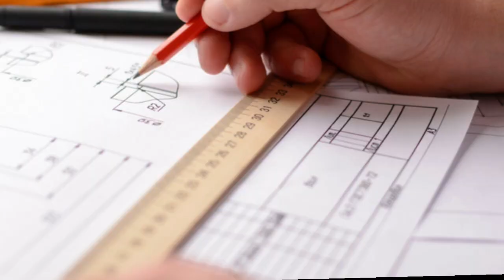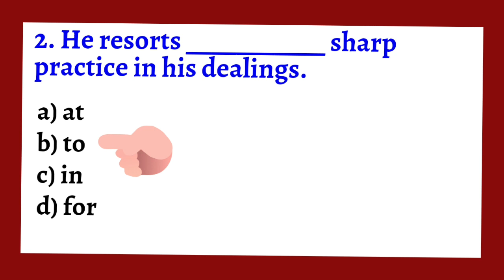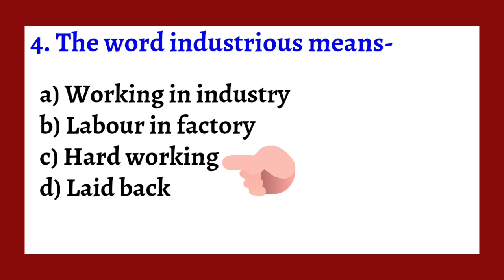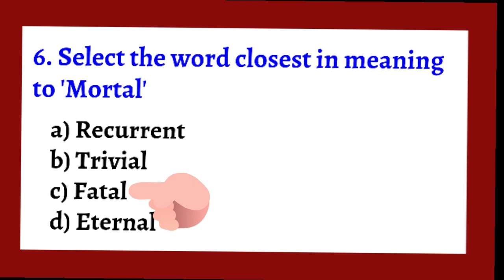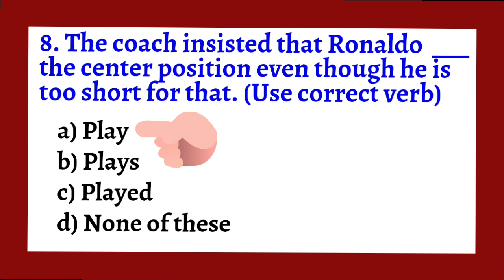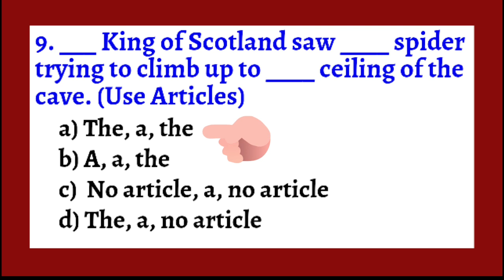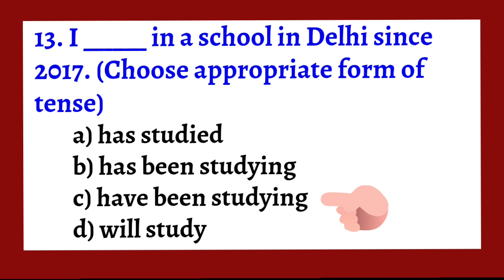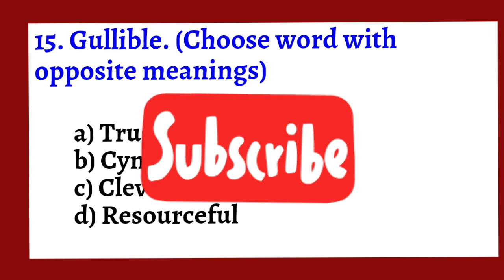Sainik School English Grammar 2023 Class 9 | Sainik School English Question Answer | Knowell Bell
Sainik School Coaching : Sainik School 2023 Online Crash Course at Rs. 3000 | Knowell Bell - 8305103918

Sainik School 2023 - Join our LIVE Online Course for Class 6  | Knowell Bell - 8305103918

Knowell Bell: India's No. 1 Coaching Institute for Rashtriya Military School, Sainik School, Navodaya Vidyalaya Preparation

Call Knowell Bell for detail Information of Courses: 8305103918

Knowell Bell Features: 👇
✔️You can watch Knowell Bell Lecture unlimited time during your subscription period.
✔️Recorded Video lectures can be downloaded in Knowell Bell App (Android).
✔️Teacher's eNote will be available in Knowell Bell App.

In this video, we have discussed english question and answers for sainik school entrance exams 2021-22, these are the English questions and answers of sainik school entrance exam 2020.